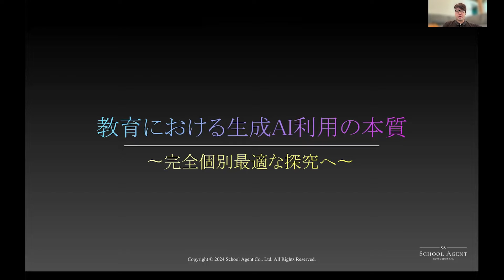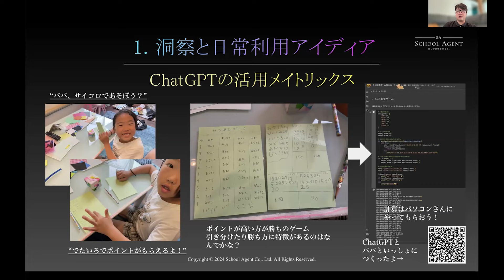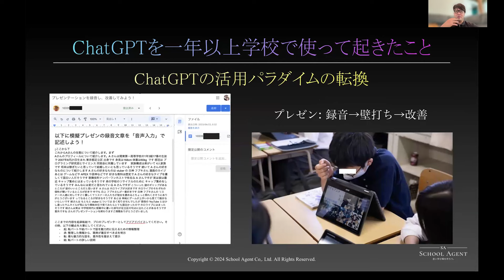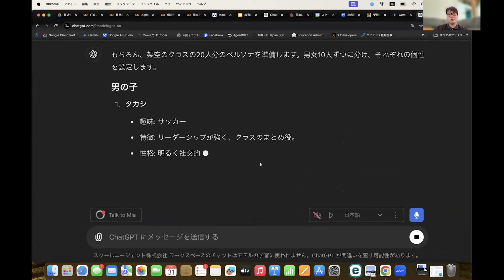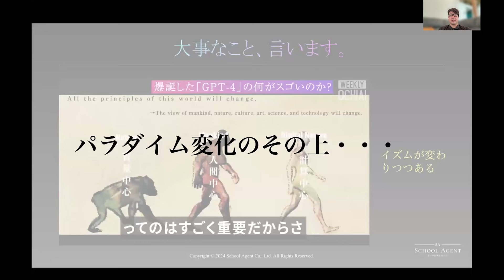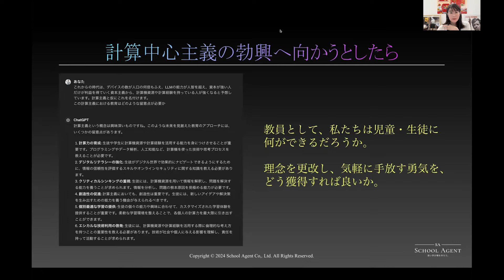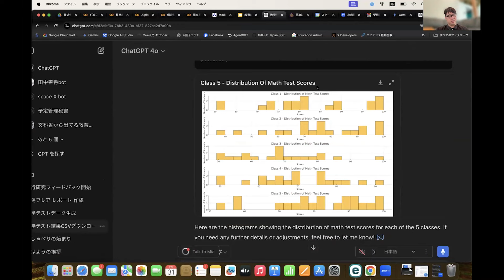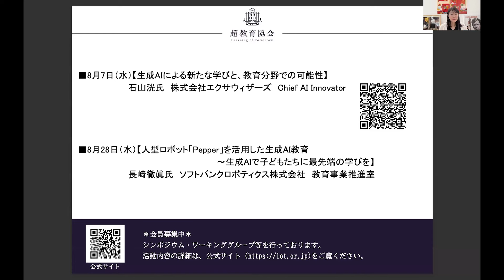教育における生成AI利用の本質 〜完全個別最適な探究へ〜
超教育協会は、2024年7月31日、スクールエージェント株式会社 代表取締役 田中 善将氏を招いて、「教育における生成AI利用の本質～完全個別最適な探究へ～」と題したオンラインシンポジウムを開催した。

シンポジウムの前半では、田中氏が生成AI、主にChat GPTの教育現場での活用状況について講演。

後半では、超教育協会理事長の石戸 奈々子をファシリテーターに、視聴者からの質問を織り交ぜながら質疑応答が実施された。

下記は、レポートです。

一般社団法人 超教育協会は「新たな学び」を社会に提示する団体です。
官・民にわたる幅広い連携をもとに、
「テクノロジーと教育」に関する啓発や政策提言を行います。